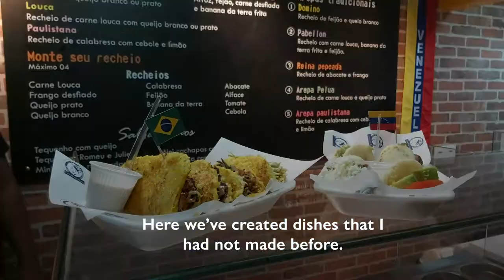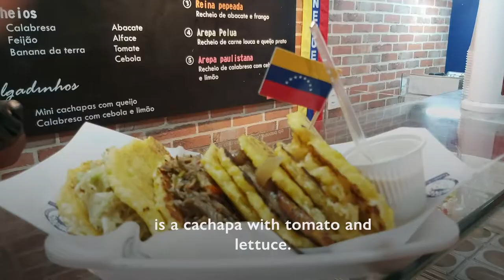Rafael - Venezuelans on The Move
Meet Rafael, a Venezuelan living in Brazil. Nearly 4.5 million people have left Venezuela in recent years, leading to the largest displacement in Latin America and the Caribbean’s modern history.